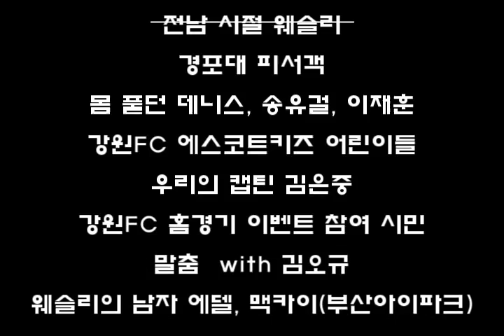PSY-GANGNAM STYLE (강남스타일)? 강원FC 웨슬리의 강릉스타일!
요즘은 싸이의 강남스타일보다 웨슬리의 강릉스타일이 대세! 강원FC 공격수 웨슬리 주연의 뮤직비디오 강릉스타일.